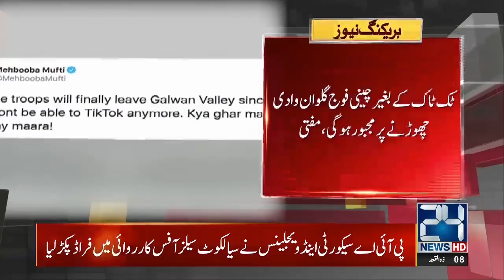India Banned 59 Chinese Mobile Apps !!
24 News HD is one of the leading news channels of Pakistan bringing you the latest current affairs from Pakistan and around the world.  Live National Assembly and Senate Session.